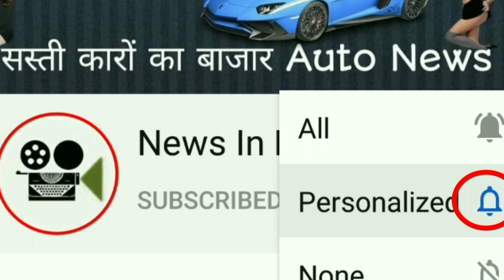🇮🇳30Km से ज्यादा का माइलेज लॉन्च होते ही भारत मे हिट 5 सीटर Car कीमत 3 लाख से शुरू..